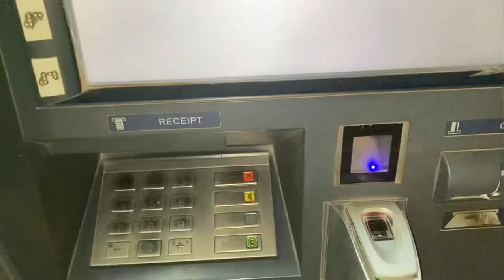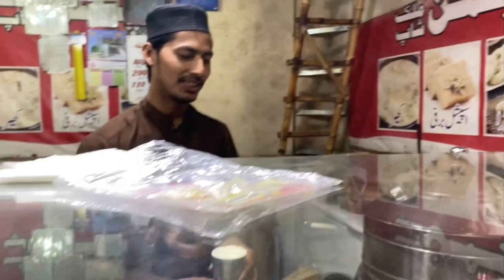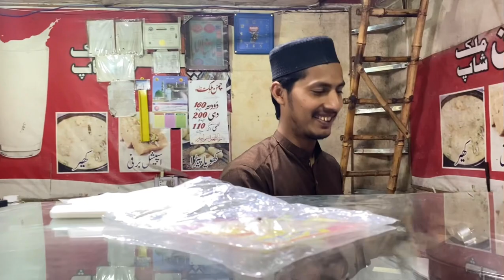Saleem Butt k Mutton Chanay |Murgh & Kofta Chanay | Lahori Nashta | Sehri Mein lambi Lines